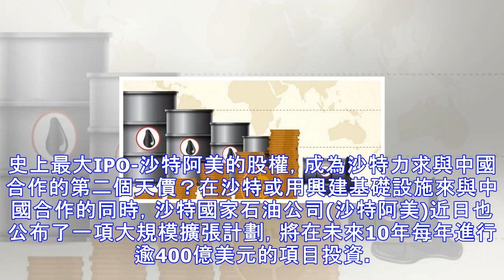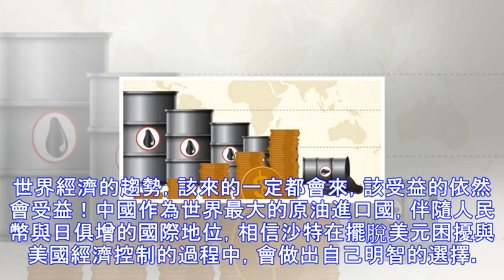大快人心，中東土豪送拱手獻上日本命脈！投誠中國以抗美國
近年來，受美國進一步開發頁岩氣與美元的雙重打壓，石油大國沙特幾經被盤剝，利潤嚴重受損。近期，沙特覺醒，一改此前做法，正式加入拋棄美元的行列。與此同時，沙特在向石油人民幣靠攏，或正在送出兩大天價，討好并力求與中國經濟合作。美國日本都是看在眼裡，急在心頭！5000億美元的基建大單，沙特力求與中國合作的第一個天價？沙特王儲·本·薩勒曼大刀闊斧進行的經濟改革之一，是興建基礎設施來刺激本國經濟，並帶動各產業發展，以擺脫該國的「石油陷阱」。其中包括貿易、高端製造業等綜合產業配套，而所有這些設施將集中在一座面積接近於紐約33倍的「中東新城」，總投資計劃5000億美元。那麼，最為關鍵的問題來了，產業結構單一的...
源: pixpo